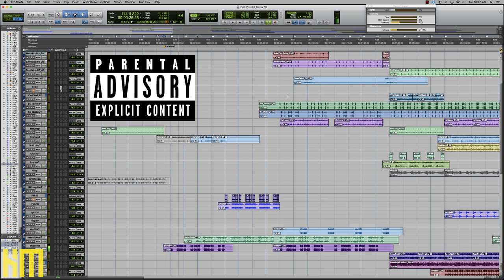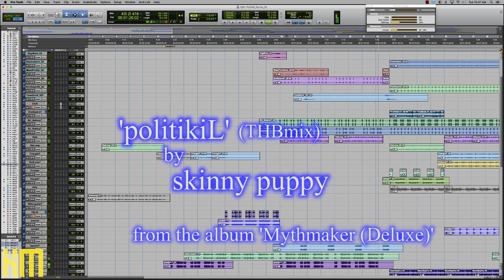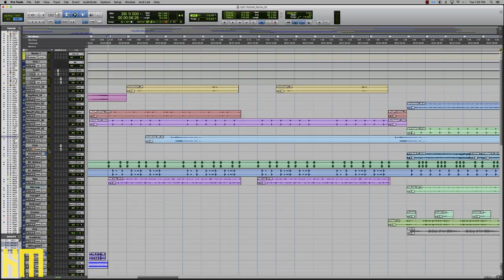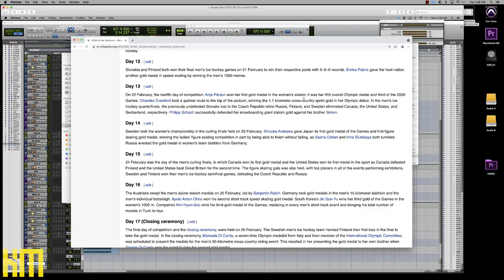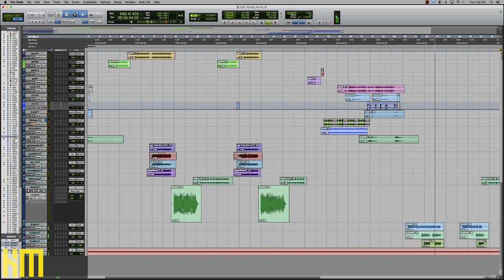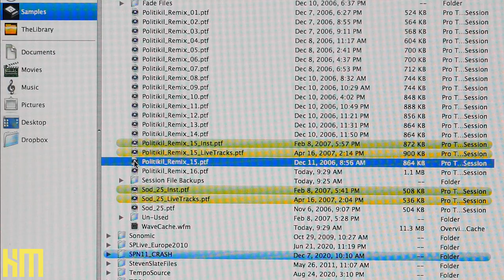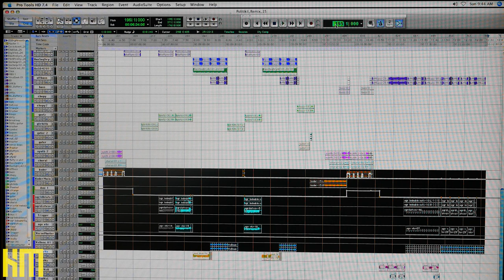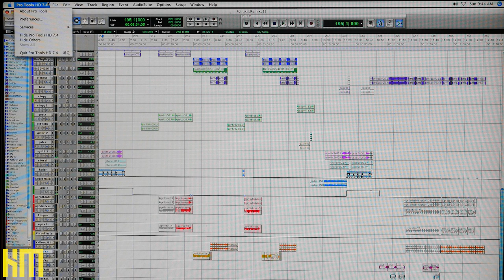Skinny Puppy - from bass line to finish line - Music Production and Engineering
In today's session, Ken 'hiwatt' Marshall recalls a session from the archives, and shares how Skinny Puppy's Mythmaker was made!  We're breaking down one of hiwatt's favourite songs off the album, and revealing some VERY cool techniques in the process!

Please choose high quality from settings drop-down for best audio.
Special thanks to synthetic symphony, SPV GmbH, and Metropolis
Very special thanks to cEvin, Ogre,Mark, and Traz!
Thanks for sitting in ;-)